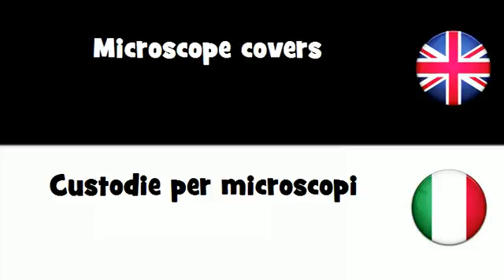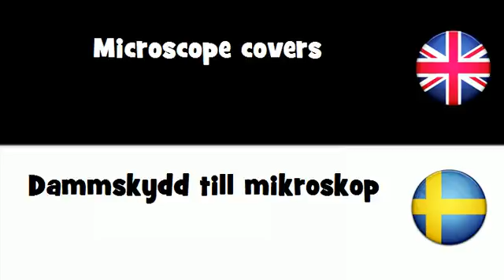SAY IT IN 20 LANGUAGES = Microscope covers